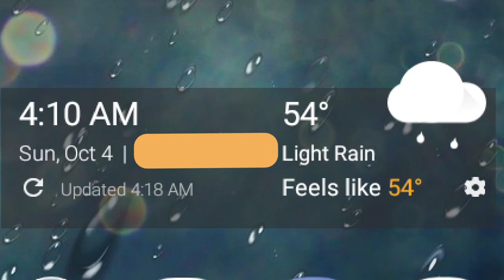Sunday morning rain is fallin'